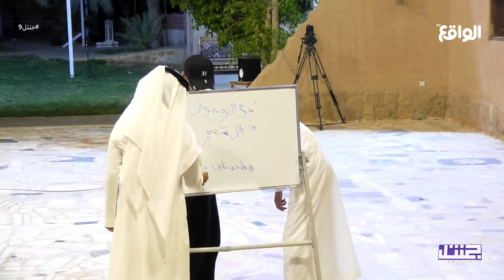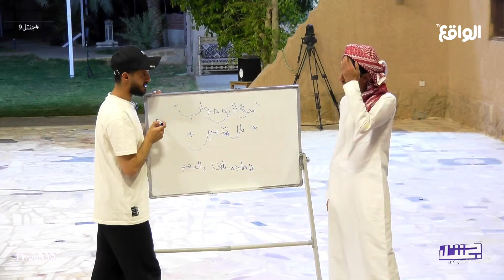ماعندك مشاركات كثيرة وش السبب ؟ | سؤال من ماجد النفيعي لسلطان الواهبي